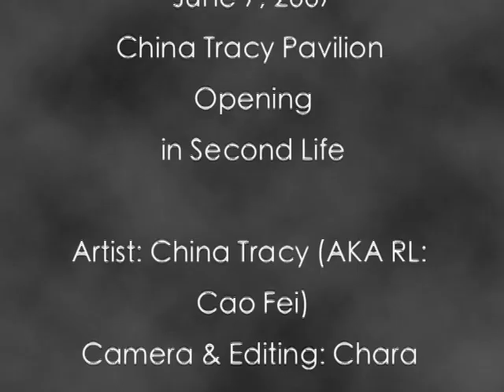Documentary - China Tracy Pavilion Opening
Artist: China Tracy (aka Cao Fei)
Camera and Editing: Chara Oh
Back ground music: Delay, Craig Armstrong, from the Album "Piano Works"